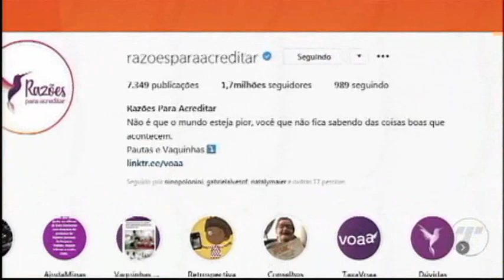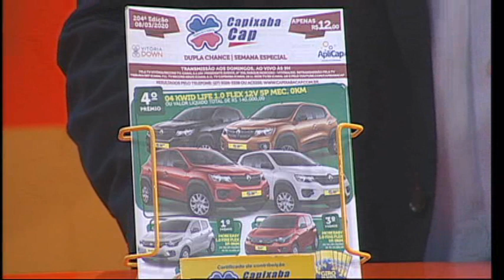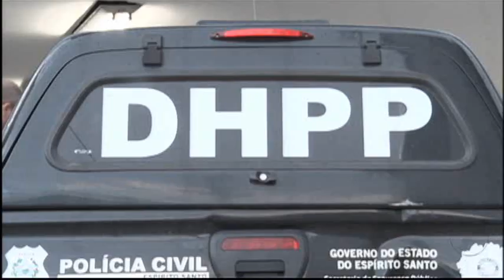RONDA GERAL 05 03 2020